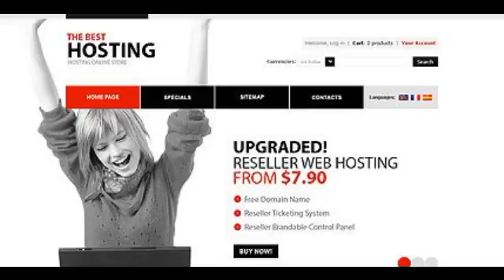Preview Smart Hosting TMT PrestaShop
Template Name: Smart Hosting
     Author: Sawyer
    Downloads: 5

   PrestaShop Engine: 1.4.3.x